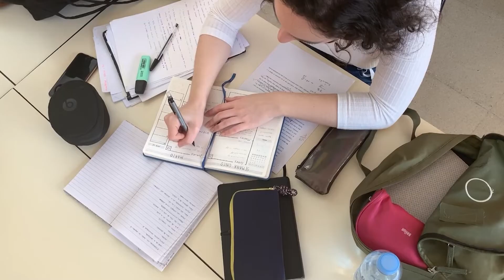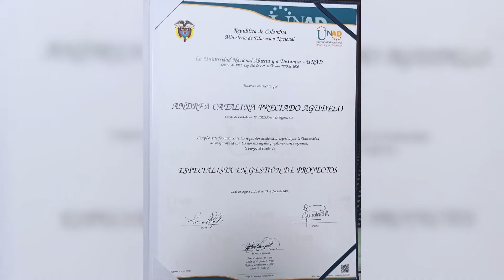PROFESIONALES CRISTIANOS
Dios no está esperando que seamos seres perfectos actuando perfectamente, pero sí que nos esforcemos al 100% en obedecer todo lo que Él ha dicho. La excelencia académica es una evidencia de la vida que busca impactar la sociedad desde su compromiso con el cambio y desarrollo.